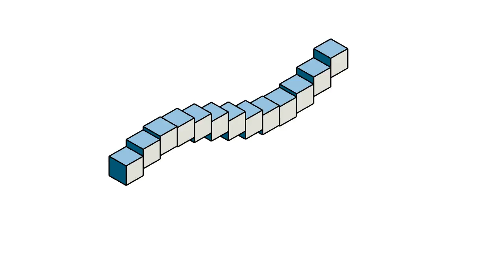[openframeworks] wave of boxes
openframeworks, creative coding, programming, プログラミング